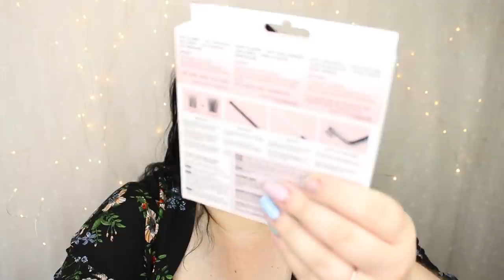Jag har handlat MASSOR AV SMINK IGEN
iS Clinical - Cleansing complex
iS Clinical - Sheald recovery balm
Juvias Place - THE TRIBE
Juvias Place - WARRIOR 3
Juvias Place - I AM MAGIC SETTING POWDER - WHITE SAND
Juvias Place - THE ROYALTY II
Juvias Place - SHADE STICKS - Dominica
Juvias Place - I AM MAGIC Velvety Matte Foundation - CAIRO-600
Juvias Place - I AM MAGIC CONCEALER - J23
Supergoop - Unseen Suncreen
Pat Mcgrath - EYE ECSTASY™: EYE SHADOW PALETTE
P Louise - Eyeshadow base
MISSHA - Time Revolution Night Repair Probio Ampoule (använd koden MARGARETA för rabatt!)
PURITO - Centella Green Level Safe Sun SPF50+ PA
BANILA CO - Clean It Zero Cleansing Balm Original 100ml

Apoteket AB nykund20 för 20% av ditt första köp över 300 kr